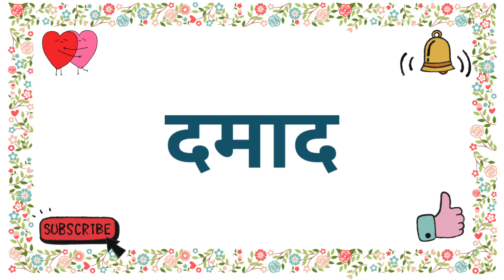Son In Law Meaning | Son In Law Ka Matlab | Son In Law Ka Hindi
Friend's in this video we will know hindi meaning of son in law.

son in law ko hindi me kya bolte hai,
son in law ko hindi mein kya kahte hain,
son in law ko hindi mein kya kha jata hai,
son in law ko hindi mein kya bolte hain,
son in law ko hindi me kya bola jata hai,